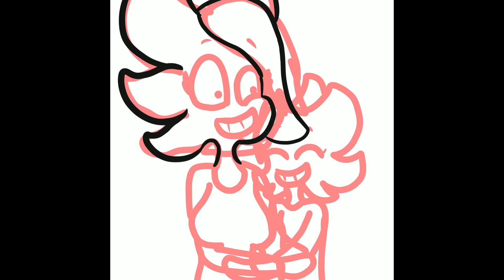Happy birthday mom!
So today is my moms birthday! She’s the best mom I could ever have and I love her so much! I had to do this after school cuz I didn’t have anything ready as a gift so oof, I bet she’ll love it! What do u guys think?

Song is from iMovie

Please DO NOT copy, alter, trace, use, or edit my work WITHOUT MY CLEAR WRITTEN PERMISSION! please respect that

If you don’t like any of my stuff don’t say hateful things your comment will automatically be deleted! If you don’t like me or anything else don’t say hateful things! Please respect others and think before you speak and act!